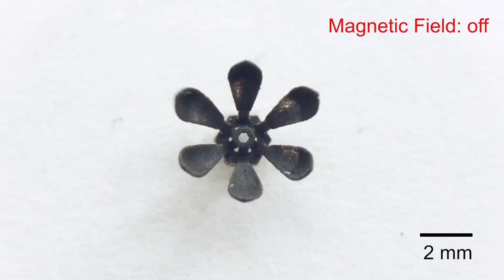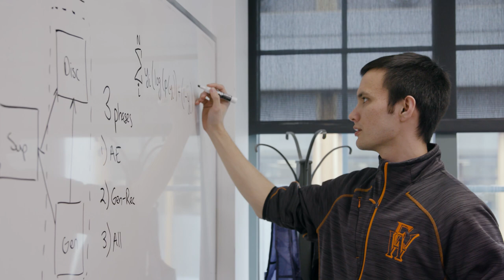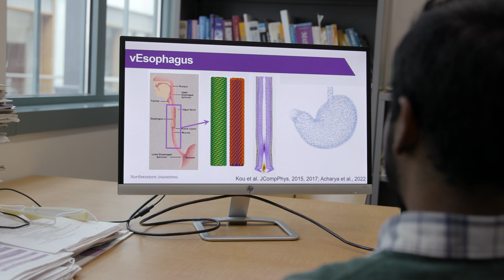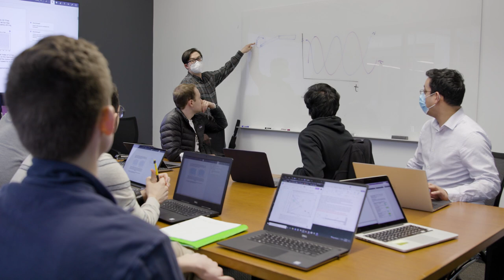What is Mechanical Engineering? Shaping the future through new products, processes, and systems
To be truly innovative, mechanical engineers of the future need to understand the basics of mechanics, manufacturing, and systems while integrating aspects of other disciplines. With collaborations across departments and institutions, Northwestern Engineering's Department of Mechanical Engineering educates future engineers while conducting leading-edge research in Advanced Manufacturing, AI and Design, Biosystems and Health, Computational Engineering, Energy and Sustainability, Micro/nanoengineering, and Robotics and Autonomy.